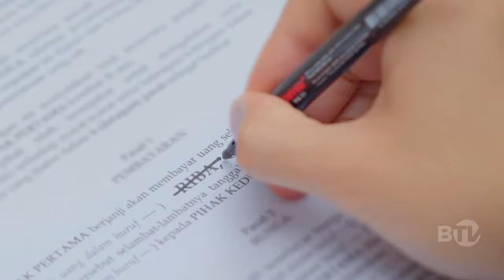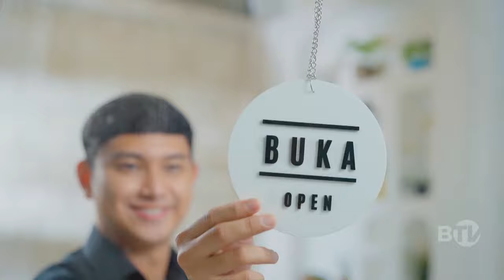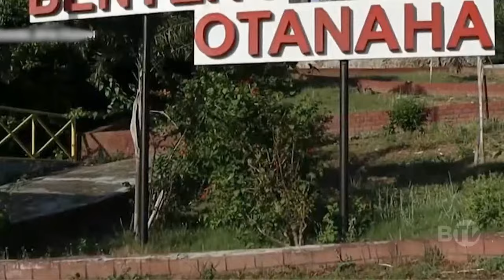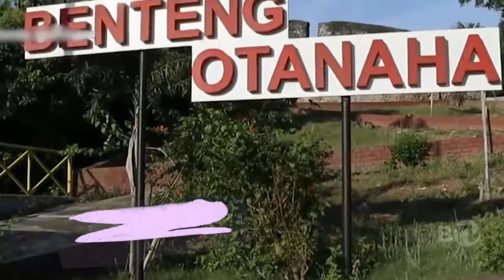BeritaSatu Sore (28/10)